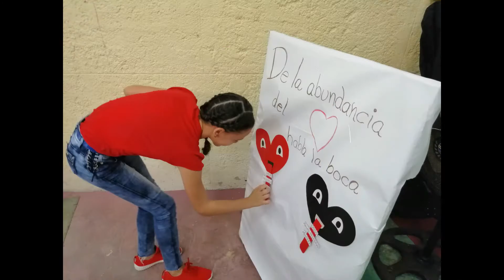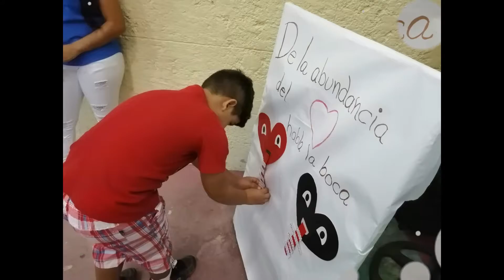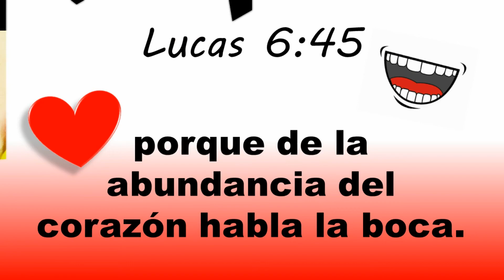Actividad de Niños / Diciembre 2019 / Cuidemos nuestro hablar / Celebración / Juegos / Música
La Peña de Horeb Congregación en Alamar, Ciudad de Dios en 🇨🇺 (ELNAC-OCCIDENTE)
★Hermosa actividad de niños donde se gozaron y declararon que de la Abundancia del corazón habla la boca. Agradecidos Siempre al Todopoderoso y a todos los que de una u otra manera se involucraron para exaltar el Nombre de Jesucristo!!!